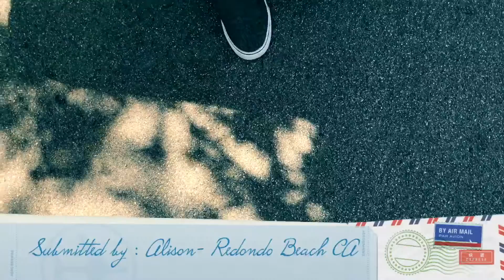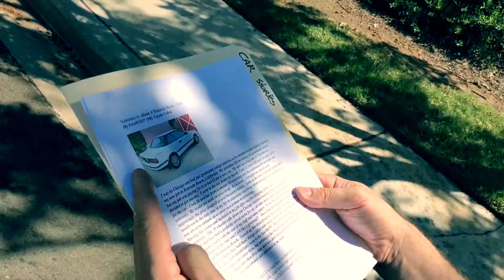#7 MyFirstWHIP Reader'sSubmission: Toyota Celica 1986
Here is another Reader's story about her first WHIP - a 1986 Toyota Celica.